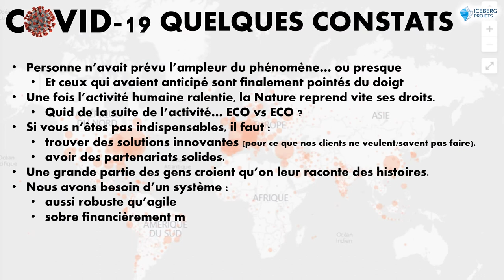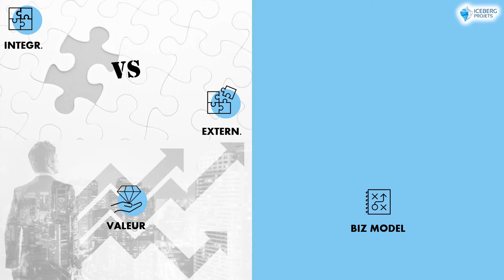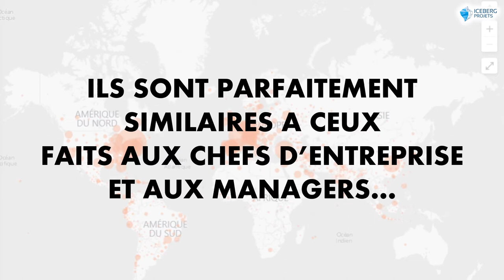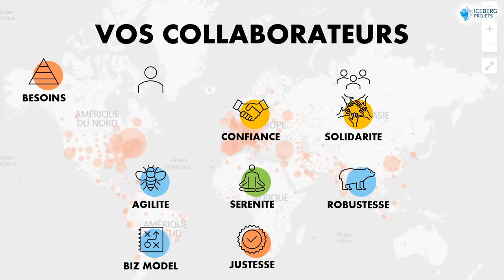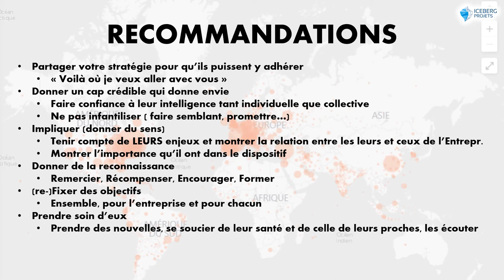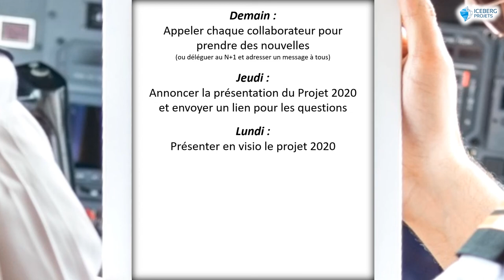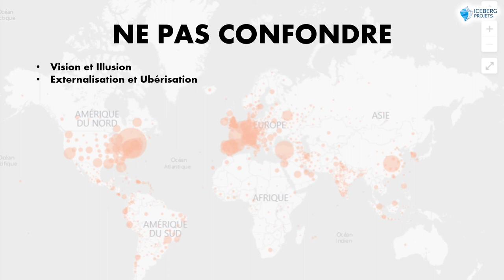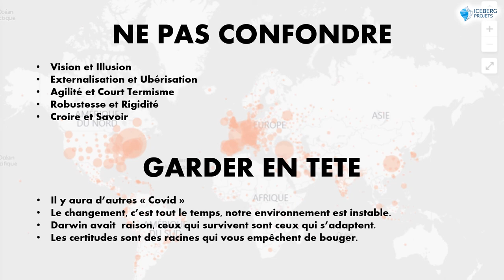Pour qu'il y ait un avant et un après Covid-19, manageons autrement.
Vous avez sûrement préparé le retour de vos collaborateurs commerciaux, et plus largement de vos salariés en général...

Si ce n'est pas le cas, je partage avec vous le support de la visio conférence de Lundi dernier réalisée en partenariat avec POLE NORD ENTREPRISES.